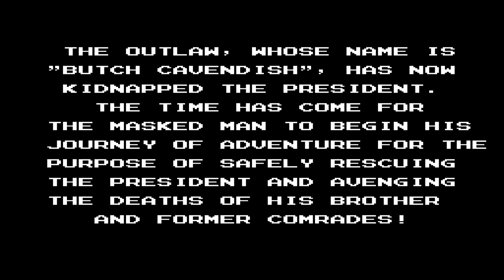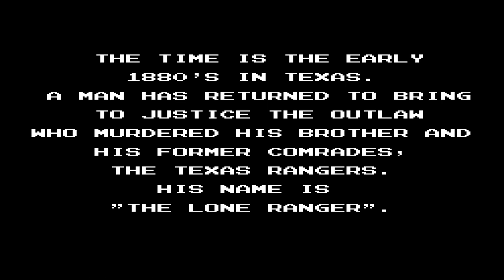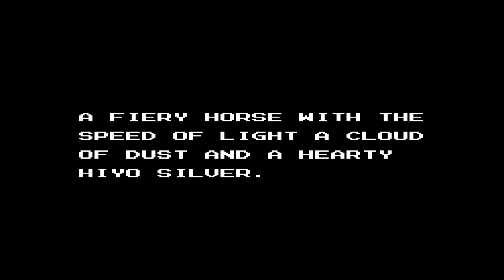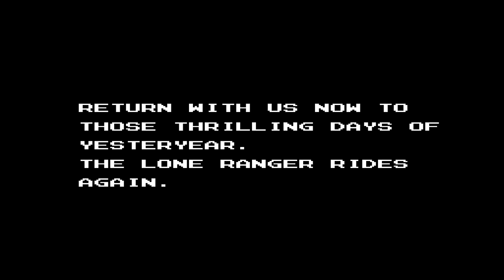NES Lone Ranger Remastered OST / ローン・レンジャー コナミ矩形波倶楽部の隠れ名作 海外版ファミコンのみ発売 Konami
Before there was Red Dead Redemption the gaming world had The Lone Ranger for NES. In this game you had a full adventure with overworld, cave spelunking, train and horse riding, saloons, card games, bottle shooting, first person 3D dungeons, Zapper support and a bad end boss named Butch. It is a beloved game by those who played it and for those who never did you might find it to be a quite difficult game.

Many "sound designers" listed in credits: Kenichiro Fukui, Yoshinori Sasaki, Kenichi Matsubara, Kozo Nakamura, Tomoya Tomita, Satoko Miyawaki

I cleaned up a map of the overworld for this video along with some other artworks I found, and took these screenshots myself but I did not have time to play through the game properly. Some of the game reminds me of Metal Gear or TMNT, I wonder if they shared some source code or development team members.

As for the music, I front loaded the soundtrack here with some of my favorites and tried to keep some sort of flow going. I also cut a couple redundant songs and although I borrowed song titles from the only place online seeming to have them listed, I recorded these as a fresh version with high quality WAV files. One song in particular the ballad for rescuing your sweetheart is very tricky to deal with since the NES waveform was strangely overpowering, I ended up giving it a complete remix to make it more listenable.

0:00 Get Hyped for Underrated Konami Jams
0:02 San Jacinto
1:34 Store Music
3:44 Mansion and Hideout Stage
6:10 Overworld
7:36 Town
8:17 City
10:30 Silver City Train and Horseback
11:43 Mountain and Mine Stage
12:46 Riding to the Camp
13:43 Native American Chief
14:40 Doctor
15:42 Brownsville at Night
16:43 Saloon
17:35 Building and Information
18:00 Train Ride
18:08 Card Game
18:44 Horseback Stage
19:21 Bottle Shooting
19:54 Area Clear
19:59 Cutscene Objective Done
20:48 Church and Fort Stage
21:58 First Person Battle
22:22 Butch's Armored Train
24:02 Boss Battle
25:53 Butch's Hideout
27:09 Life Lost
27:12 Danger
27:35 Cave
28:51 Enemy Encounter
30:17 Boss Clear
30:37 Game Over
30:45 Password
31:01 Intro
31:39 Clara's House
33:00 Rescued Clara
33:53 Staff Roll
35:27 Ending
36:20 Opening [The William Tell Overture]